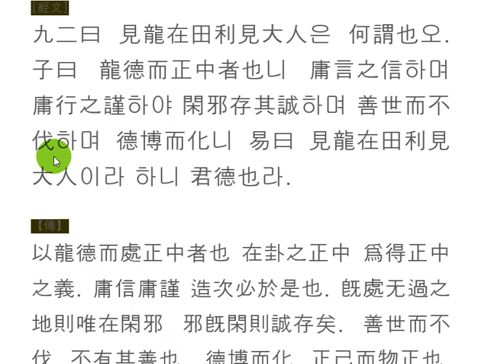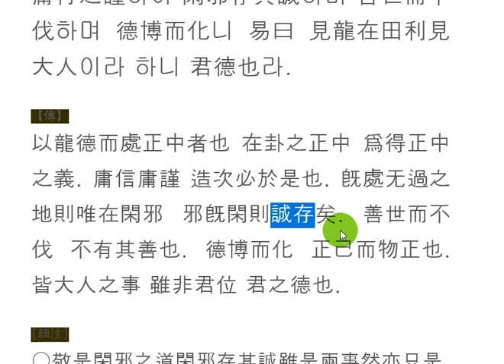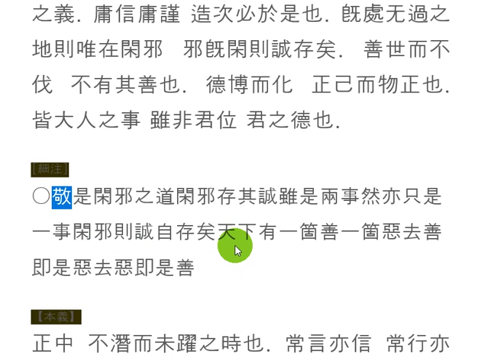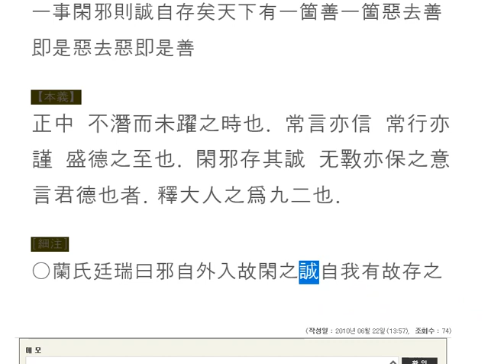주역강독(講讀) : [중천건] 323 九二曰 見龍在田利見大人은 何謂也오.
주역원전 강독, 주역원문 강독, 성독, 역학, 易, 閑邪存其誠
한사존기성

사람은 항상 눈으로, 귀로 세상의 소리를 듣고 사물을 접하게 된다.
내 자신으로 들어오는 것을 살펴서 옳지 않은 것을 막기만 하면,  바른 것이 내 마음 속에 보존되게 마련!
들어온 것을 내 몰아내는 것은 어렵지만,
들어오지 못하게 막는 것이 오히려 쉬운 일이다.